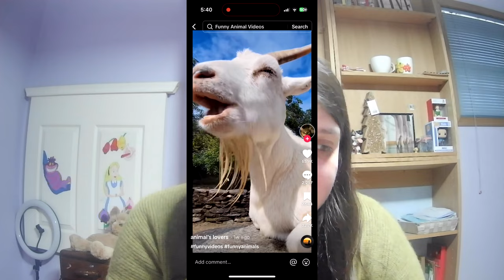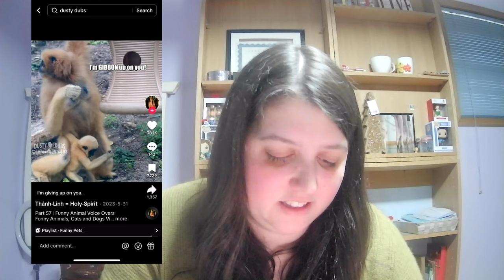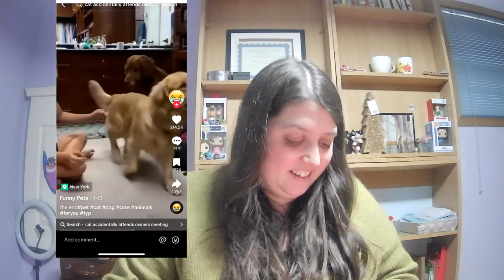Reacting to the Funniest Animal Videos Online